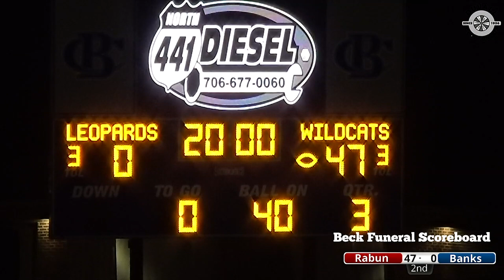Rabun County vs. Banks County Highlights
Highlights of Rabun County's victory over Banks County on 9/28/2018.